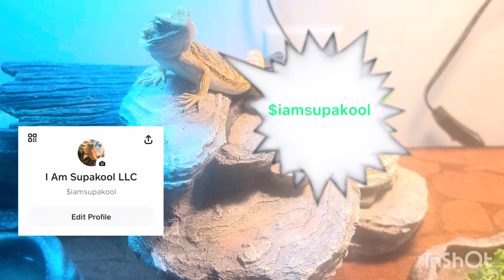FBG BUTTA gov name revealed in FBG DUCK murder trial no more initials his real name🐀😳butta